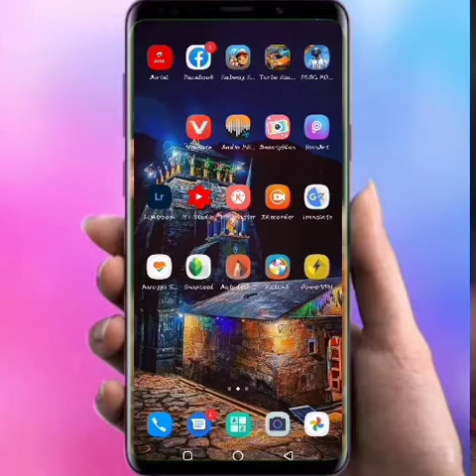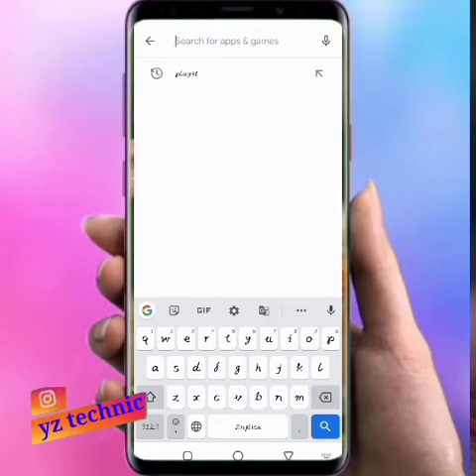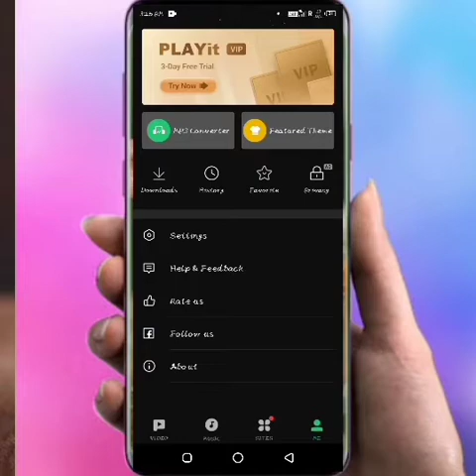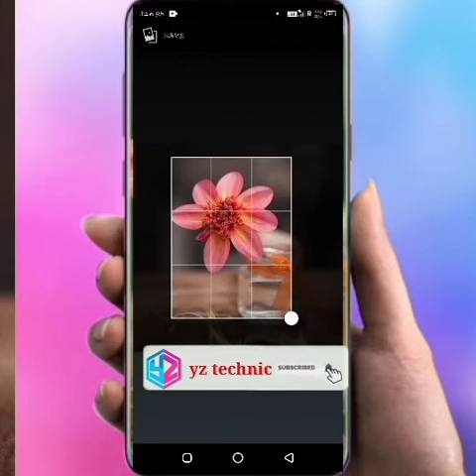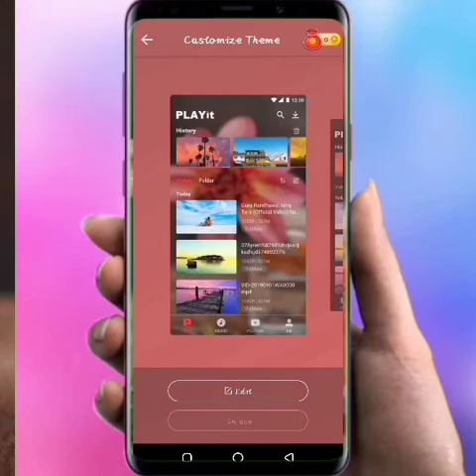music player par apna photo kaise lagaye || videos player ke home screen pr apna photo lagaye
😊 don't forget 😊

 Aaj mai btane wala hu ki music player and video player ke home screen pr apna photo kaise lagte hai

video ko pura dekhna video skip mat karna nahi ho apko samath Mai nahi ayega

MX player ke home screen pr apna photo kaise lagte hai
MX player ke home screen pe apna photo laga
MX player ko main screen par apna photo kaise dalen
MX player ko main screen par apna photo kaise dalte
playit ke home screen par apna photo kaise dalen
playit ke audio player mein apna photo lagaen
playit settings
MX player new update
playit new updat
playit ki music player par apna photo kaise lagaye
ek hi apps video and audio kaise play Karen
playit app se audio video kaise play Karen
MX player se best app kaun hai
playit app kya hai
MX player se paise kaise kamaye
MX player web series sabse best kaun hai
MX player ki video gallery mein kaise download Karen
MX player se best app kaun sa ho sakta hai
duniya ke sabse best video player kaun hai
play it app mein video kaise hight Karen
MX player mein video kaise hide Karen
MX player ka baap aap kaun hai
2021 ka sabse best video player kaun sa hai
MX player 2021 mein new update kya hai
play it 2021 ka new update
pubg new update
pubg launching date